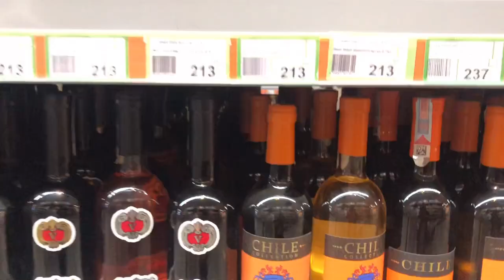Best shopping mall in osh || Globus market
My Gears

Other Accessories